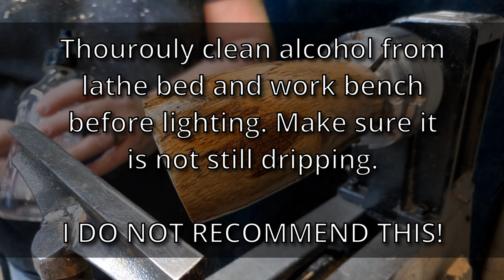Woodturning an Oak Art Vase from FIREWOOD!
Bowl is made using African Mahogany and the rim from Zebra wood.

I pray that you have a truly blessed day! God be with you!

A friend of mine recently posted a video where he squatted 315 lbs. This is a huge milestone and I made him a barbell set with the weight on it and the year. I used Bubinga for the plates and an Oak dowel for the bar. I soaked the dowel in water and then put it in a clamp to pre-bend it. This way it looks like there is a lot of weight on each end.

What other awards can we make on a lathe?

Some of the tools and materials I am using:

Crown 1/2" Forged Spindle Gouge:

Sellstrom Dual Crown Safety Face Shield with Ratchet Headgear, Clear Tint, Uncoated. S38110

Titebond II Premium Wood Glue

6" Cummins Industrial Tools
Bench Grinder NO.6349

WEN 10" Band Saw 3962

WEN 12" Wood Lathe 3424T

WEN 600 cfm 3401 Dust VAC

Roughing Gouge:
Benjamins Best LX250
(Keim Lumber in Charm, Ohio)